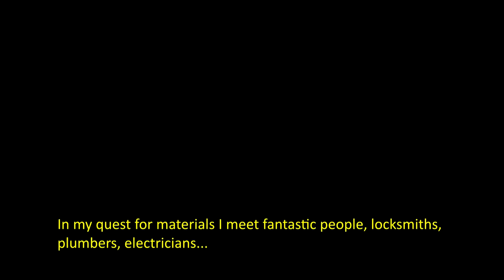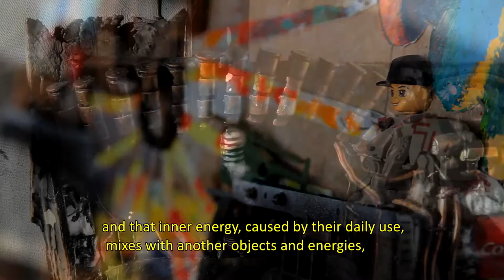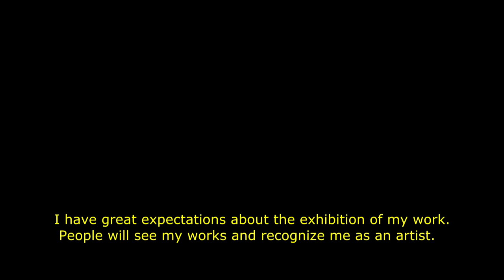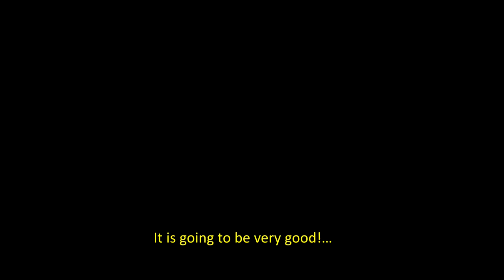The Art of Julio Cesar Cepeda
Video introducing Julio Cesar Cepeda to the U.S. Cepeda has been invited to exhibit his work at GoggleWorks Center for the Arts in September-October 2018.